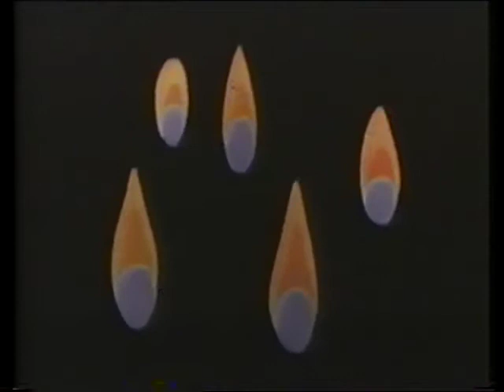Alte Clipper Feuerzeug Werbung / Clipper Werbespots (1977 bis 1987)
Bei uns findest du mehr als 400 verschiedene Clipper Feuerzeug Motive.